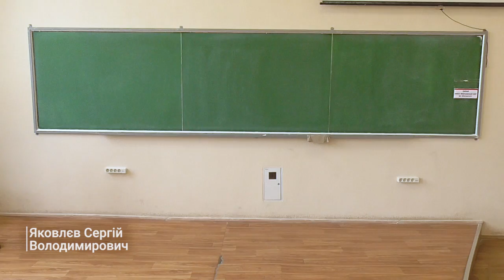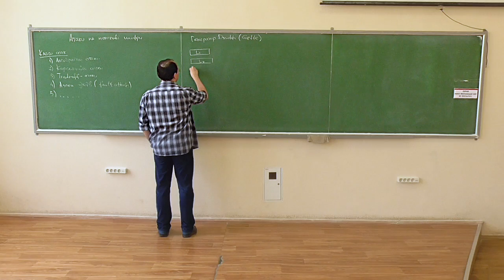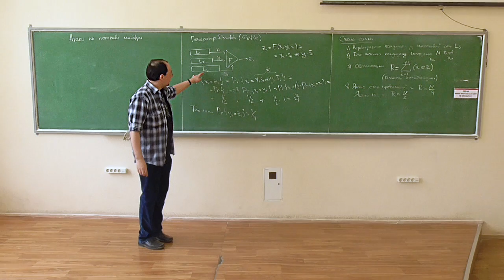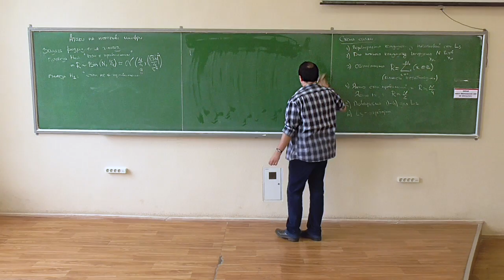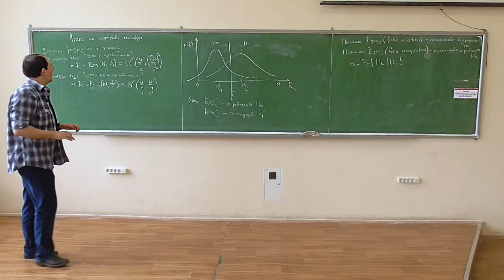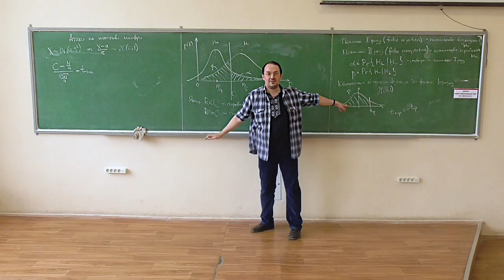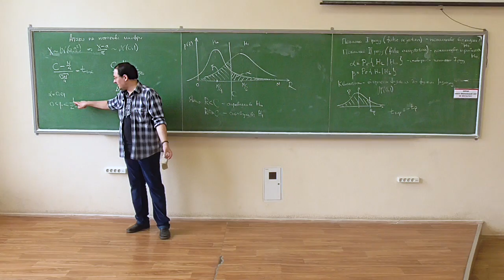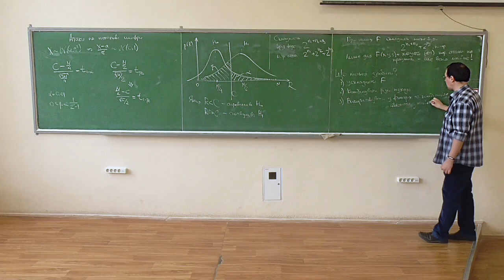Симетрична криптографія, лекція 18-2: кореляційна атака на генератор Джиффі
Розглянуто такі питання:
-- класифікація атак на потокові шифри;
-- опис генератору Джиффі (Geffe);
-- відсутність кореляційного імунітету у комбінуючої функції генератору Джиффі;
-- схема кореляційної атаки на генератор Джиффі за зведення її до статистичної задачі розрізнення гіпотез;
-- помилки першого та другого роду (false rejection, false acceptation) та визначення параметрів атаки через бажані імовірності помилок;
-- складності брутфорсу та кореляційної атаки; запобігання кореляційним атакам.